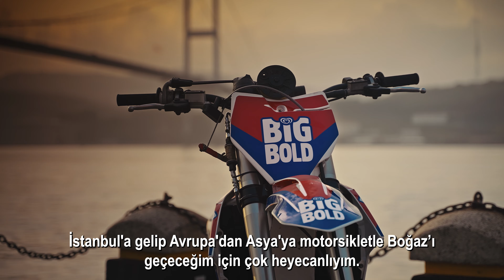Sony Fx3 kamera ile Algida için reklam filmi çektik! | Robbie Maddison!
Dünyaca ünlü motokross efsanesi, Algida Big Bold’un reklam yüzü RobbieMaddison İstanbul Boğazı sularında motosikletiyle 105 saniyelik gibi kısa bir sürede Avrupa Kıtası’ndan Asya Kıtası’na geçerek Dünya rekoru kırdı. Biz de 105 saniyede reklam filmi çektikmiş olduk.

Bu çekimi nasıl planladığımı sonraki videolarda paylaşıyor olacağım. İyi seyirler

Here is our director’s cut for Algida Big Bold x Robbie Maddison event.
We’re more than thankful to those worked so hard to get this job done.

Brand: @algidaturkiye
Agency: @gosuagency
Production: @spacekidzcreative
Director: @maliarsan
Producer: @ugurbakan
Live broadcast & cam crew: @balansfilm & @spacekidzcreative
Big thanks to THE heroes making this happen:
Space Kidz team:
dOP: @efe_arsan
Videographers: @mesutseniz @theoguzone
Asistants: @eezgig @sametayranc
Editor: @melis_arsan
Balansfilm team:
Supervisors: @gkryldrm & @_smdaltnts
Live director: @taskinaker
Live technical dir: @mrozkan34
Live operator: @fatihdumann55
Drone 1: @ibrahim_kygszz
Drone 2: @beytullah_cetin
Drone 3: @kaandereli.tr
FPV drone: @fiftyflytr
Videographer 1: @orcngl
Videographer 2: @ltfllhctn
Videographer 3: @ahmtkrktt
Videographer 4: @gkhnsrkt
Videographer 5: @officialtolgapolat
Videographer 6: @omurraktass
Videographer 7: @yukselerol
Videographer 8: @mthtozsu
Videographer 9: @erkanbayfidan
Edit: @maliarsan & @melis_arsan
VFX: @aliemrelesker
Color: @thepostbrothers